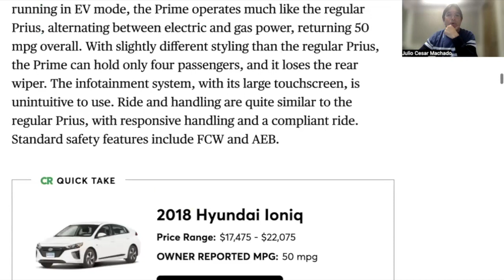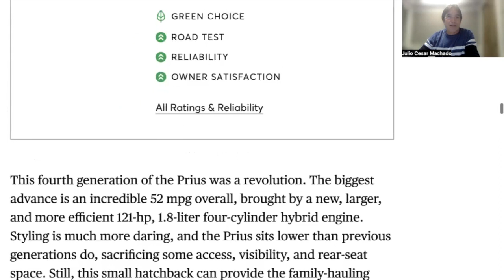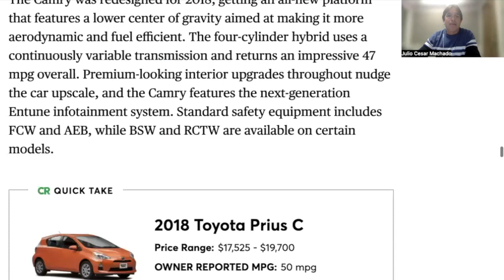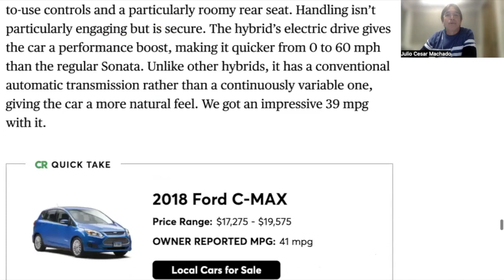Autos Usados con la Mejor Economía de Combustible | AutomotrizTV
Hoy el Top Automotriz es para aquellas personas que estén buscando un auto usado pero que a la vez sea ahorrativo